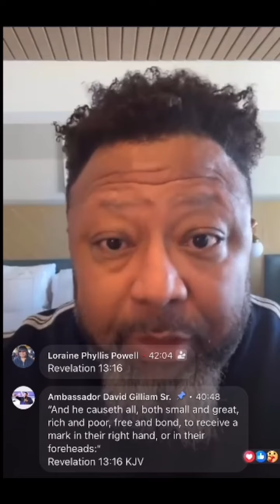Now they are Admitting it